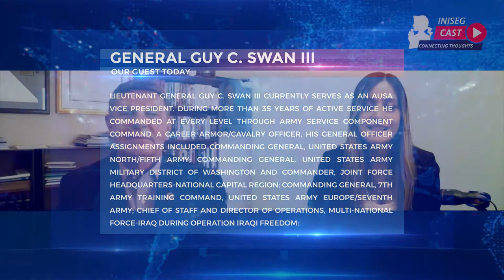Lieutenant General Guy C. Swan III - AUSA, voice of the Army - INISEG Cast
Lieutenant General Guy C. Swan III currently serves as an AUSA Vice President. During more than 35 years of active service he commanded at every level through Army Service Component Command. A career armor/cavalry officer, his general officer assignments included Commanding General, United States Army North/Fifth Army; Commanding General, United States Army Military District of Washington and Commander, Joint Force Headquarters-National Capital Region; Commanding General, 7th Army Training Command, United States Army Europe/Seventh Army; Chief of Staff and Director of Operations, Multi-National Force-Iraq during Operation Iraqi Freedom; Director of Operations, United States Northern Command; and Chief of Army Legislative Liaison.

General Swan's other key assignments included Commander, 11th Armored Cavalry Regiment; Assistant Deputy Director for Strategy and Policy for the Joint Staff; and Deputy Operations Officer for the 1st Armored Division during Operations Desert Shield/Desert Storm.
A 1976 graduate of the United States Military Academy at West Point, General Swan holds a Master of Military Art and Science degree from the United States Army's School of Advanced Military Studies. He also holds a Master of Arts degree in National Security Studies from Georgetown University and was a National Security Fellow at the John F. Kennedy School of Government at Harvard University.

General Swan is a member of the Council on Foreign Relations, the Aspen Institute Homeland Security Group, and the FEMA National Advisory Council.  He is also a Certified Emergency Manager(CEM) and a Certified Protection Professional (CPP), board certified in security management.
General Swan is married to the former Melanie Taylor Curry of Fort Lauderdale, Florida. They have two children:  Ryan, a US Army lieutenant, and Melissa, a college junior.

INISEG, the International Institute for Global Security Studies, has created the INISEG CAST section with the purpose of informing, analyzing, conversing and discussing in a natural and uncensored way, each and every one of the political and social events that happen in society. We are not journalists, but we still believe that we have the power to speak up and educate our audience. Why not deliver a different point of view? No violence, no bad words, no bad intentions. Just be us. We are INISEG CAST, connecting thoughts

INISEG, el Instituto Internacional de Estudios de Seguridad Global, ha creado la sección INISEG CAST con el propósito de informar, analizar, conversar y discutir de manera natural y sin censura, todos y cada uno de los hechos políticos y sociales que suceden en la sociedad. No somos periodistas, pero aún creemos que tenemos el poder de hablar y educar a nuestra audiencia. ¿Por qué no ofrecer un punto de vista diferente? Sin violencia, sin malas palabras, sin malas intenciones. Sólo seamos nosotros. Somos INISEG CAST, conectando pensamientos